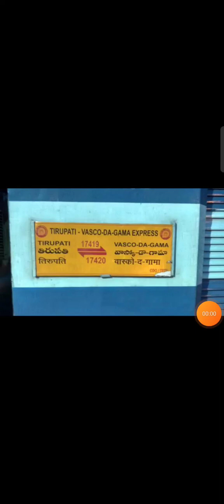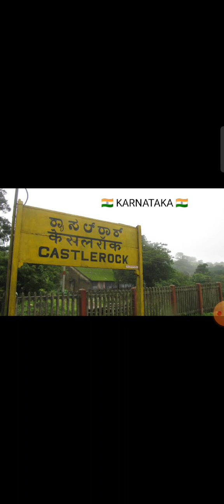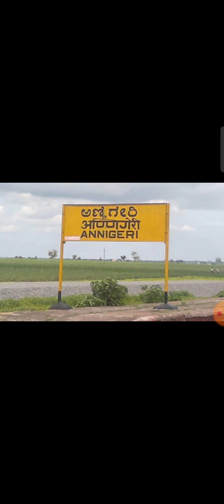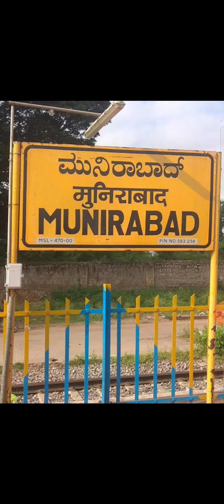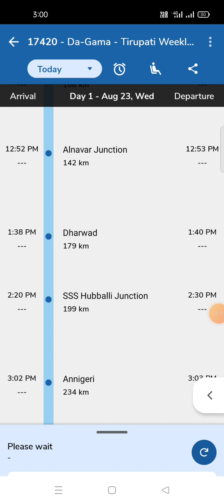17420 vasco d. g. to Tirupati weekly Express full journey | VSG - TPTY | 17419